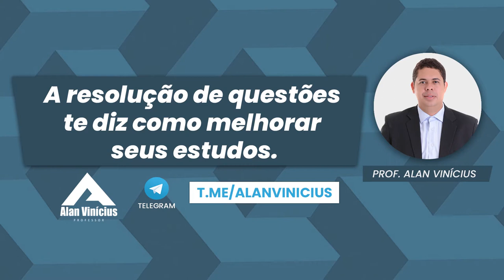A resolução de questões te diz como melhorar seus estudos.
Todo bom concurseiro sabe o quanto é importante resolver questões durante a preparação para concursos públicos!